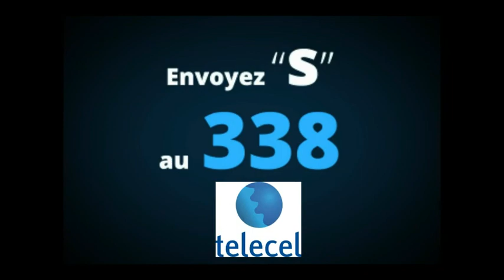Journal Radio B24 du 1er mars 2017